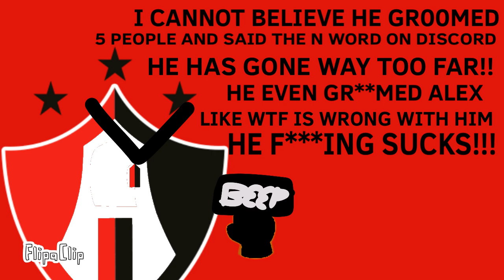deleteoswaldochain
I decided to make this becuz he did a lot of s**t!